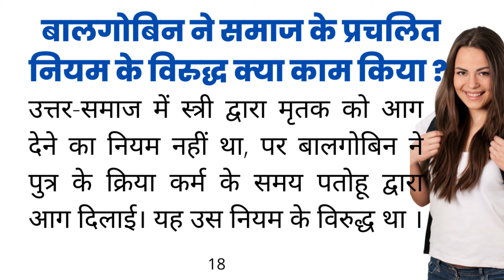बाल गोविंद भगत ने समाज के प्रचलित नियम के विरुद्ध क्या काम किया क्लास 10 हिंदी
गोविंद भगत ने समाज के प्रचलित नियमों के विरोध में क्या काम किया और ऐसा क्यों किया?
इस वीडियो के माध्यम से आप सभी विद्यार्थियों को इसी क्वेश्चन के बारे में विस्तार से बताया गया है यदि आप नहीं जानते हैं तो जरूर इस वीडियो को पूरा देखें धन्यवाद

Your Queries 👇👇
1. class 10
2. Class 9
3. Class 8
4. Class 7
3.Class 6
4. Class 5
5. Class 4
6.Class 3
7. Class 2
8. Class 1
9. . class 10 k swal
10. Class 9 k swal
11. Class 8 ke swal
12. Class 7 ke questions
13.Class 6 swal
14. Class 5 k swal
15. Class 4 ke swal
16.Class 3 ke swal
17. Class 2 ke questions
18. Class 1 prashn
19. Questions answer
20. short questions
21. very short questions
22. long questions
23. objective questions
24. mcq questions
25. paribhasha
26. defination
27. meaning
28. full forms
29. ncert solutions
30. ncert solutions in hindi
31. ncert notes
32. ncert notes in hindi
33. ncert solution for class 10th
34. ncert solution for class 9th
35. ncert solution for class 8th
36. ncert solution for class 7th
37. ncert solution for class 6th
38. ncert solution for class 5th
39. ncert solution for class 4th
40. Important GK Questions and answer for 4. Competitive Exams
41. MCQ Quiz Test
42. GYAN MANCH RB
43. Important questions
44. Quiz test Mcq
45. competitive questions
46. competitive general questions
47. Hindi
48. geography
49. history
50. civics
51. maths
52. politicle science
53. gk
54. india gk in hindi
55.  gk questions and answers
56. lucent gk
57. lucent gk
58. lucent gk in hindi video
59. lucent GK in hindi
60. lucent geography in hindi
61. lucent geography
62. geography gk question
63. geography gk in hindi
64. lucent 1000 question
65. lucent 1000 prashn
66. lucent gk ka nichod
67. lucent gk important question
68. lucent gk important question in hindi
69. lucent gk important topics
70. lucent ka nichod science
71. lucent for ssc cgl
72. lucent for ssc
73. lucent for railway
74. geography gk
75. lucent mcq
76. lucent mcq in hindi
77. lucent book gk
89. general knowledge questions and answers
90. samanya gyan
91. g.k questions in hindi
92. gk question answer
93. sarkarinaukarigk​​​​
94. gk ke sawal
95. knowledge
96. question answer
97. general knowledge questions
98. gk knowledge
99. जनरल नॉलेज
100. जीके
85. gk today current affairs
86. question
87. सामान्य ज्ञान
88. general knowledge ke question
89. gk knowledge
90. gk dijiye
91. general class
92. general knowledge ki video in hindi
93. general knowledge gk
94. general knowledge questions and answers
95. General knowledge video
96. General knowledge 2021
97. general knowledge for kids
98. general knowledge quiz
99. general knowledge ke question
100.
118. g. k
119. quiz
120. g k question
121. gyanmanch rb
122. ज्ञान मंच आर बी
123. g.k. question with answer
124. answer
125. lucent gk
126. GK 2020
127. GK 2021
128. GK 2022
129. g,k
130. जीके के सवाल
131. GK Police
132. GK IAS
133. GK IPS
134. g. k. question in hindi
135. janral nolej in hindi
136. gyanmanch rb 2022
137. gyanmanch rb 2023
138. gyanmanch rb 2024
139. tense
140. current affairs
141. g.k questions
142. gk today current affairs
143. जी के
144. gk​​​​
145. G_K​​​​
146. g_k​​​​
165. Gk GK gK जीके gk